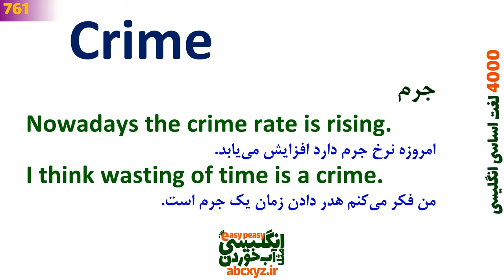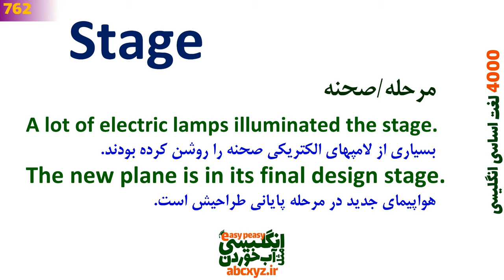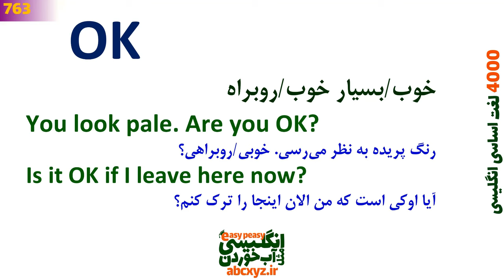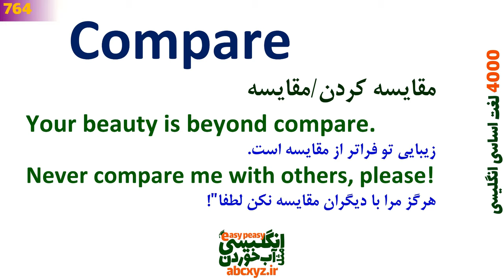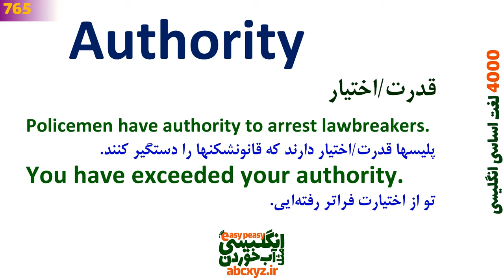درس 20 - 4000 لغات انگلیسی به فارسی | 761~800